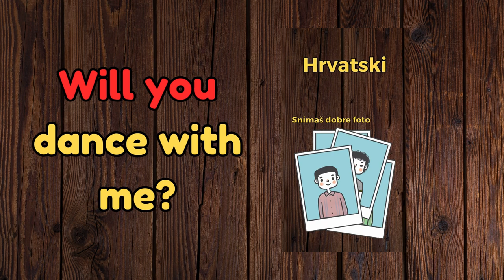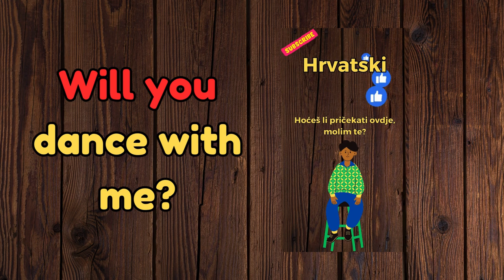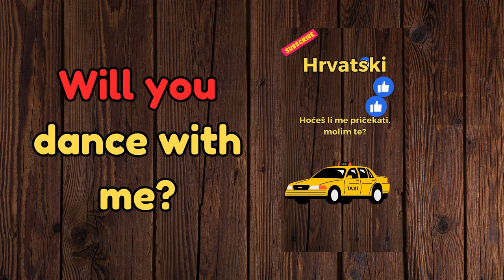Will you dance with me? The 5-minute-a-day way to learn Croatian!!